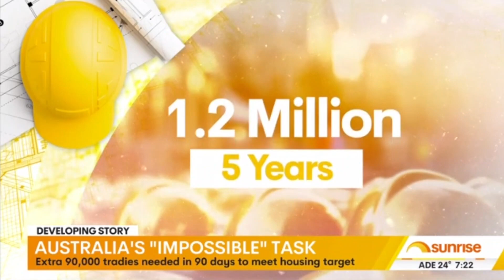We need more tradies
We need to build 1.2 million homes over five years from 1 July at the same time as the industry is dealing with tradie shortages. According to BuildSkills Australia, we need 90,000 tradies over the next 90 days.

Migration will play a key role. Governments need to better support skilled migrants, especially those already in the country, who are qualified and have appropriate work experience but say it's simply too difficult and expensive to get their qualifications recognised and navigate the complex licensing system.